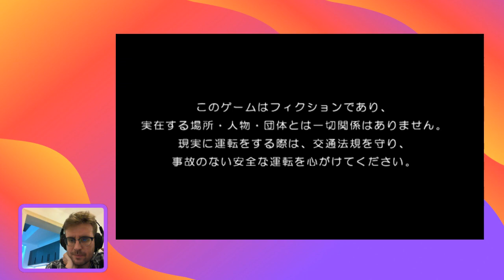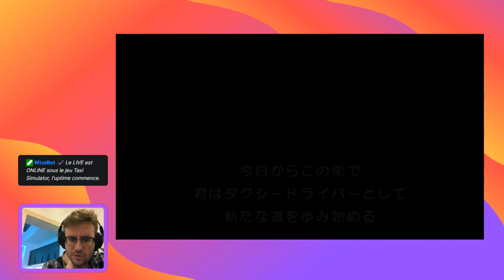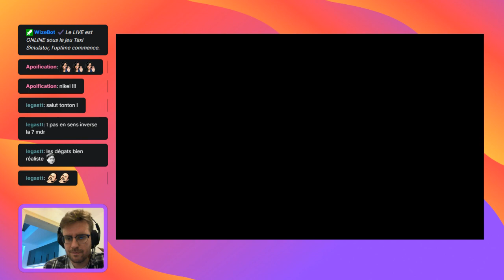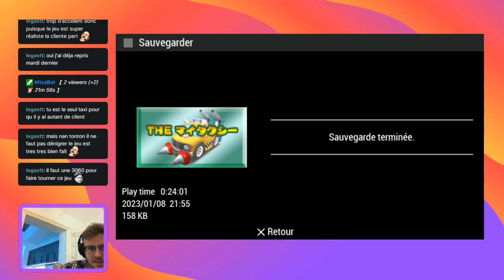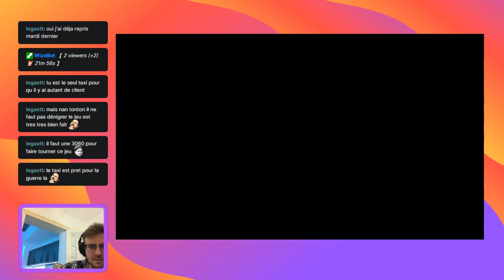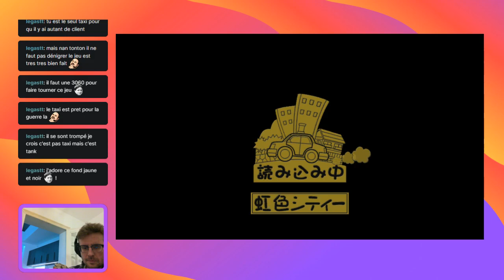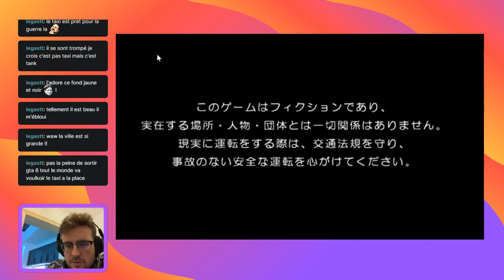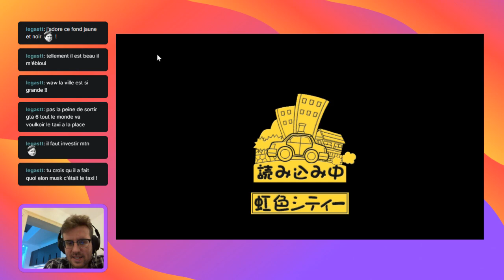[Redif Twitch] Missing Games, les jeux improbables: Simple 2500 Series ! Vol.9: The My Taxi (Japan)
On est sur PSP, celle qui est capable du pire comme du meilleur... et là.. bah c'est cata !